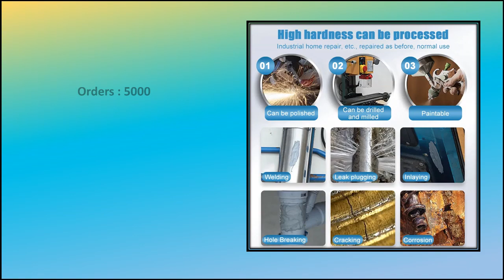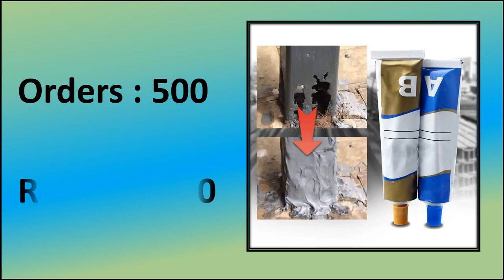Best Magic Repair Glue Review 2024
Check The Link for Buy & Details: